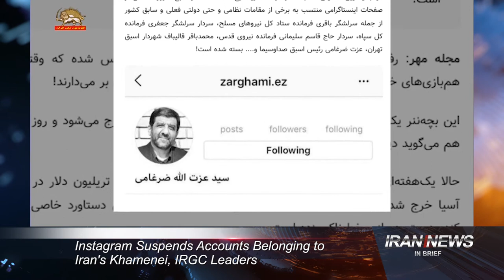Iran news in brief, April 17, 2019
Structures Built by Army and Police Intensified Deadly Flash Floods
A barrier by the army as well as a leisure and entertainment complex recently built by police in the city of Shiraz have been singled out as factors that intensified the recent deadly flash floods in the ancient city, southern Iran.
In its report on the deadly flood, the fact-finding committee of the city council of Shiraz says, "During past three decades, nearly 130 hectares of lands in the "Quran Gate" basin have have been affected by man-made structures that have prevented the water to be absorbed into the ground and intensified the floods in Shiraz."
Furthermore, the report maintains that a mound, made by the Army, also helped the flash floods to accumulate, and intensify the flow of water.

Teachers Activist Fatemeh Bahmani Receives One-Year Jail Sentence and Fine
Teachers activist Fatemeh Bahmani and her husband, Mohammad Kurd, are each sentenced to one-year imprisonment and payment of a fine of 2 million Tomans. Fatemeh is a mother and her child is being kept by relatives since she has been arrested.
Teachers activist Fatemeh Bahmani and her husband were arrested by security forces in Arak on November 11, 2018, during Iranian teachers’ nationwide strike. On that day, as the Coordinating Council of Iranian Educators’ Guild Organization announced, 12 teachers were arrested and 30 teachers’ activists were summoned and interrogated.
The strike was to protest suppression and imprisonment of teachers, their dire living conditions, high inflation and diminution of their purchasing power.

Instagram Suspends Accounts Belonging to Iran's Khamenei, IRGC Leaders
The Instagram accounts of Iranian Supreme Leader Ayatollah Ali Khamenei and Qasem Soleimani, the head of the Islamic Revolutionary Guard Corps’ (IRGC) Quds Force, were suspended Tuesday – a day after the IRGC was officially designated by the United States as a terrorist organization.
Instagram also suspended the accounts of IRGC commander-in-chief Mohammad Ali Jafari and Brig. Gen. Mohammed Pakpour, the commander of the IRGC’s ground forces.

Bahrain Jails 169 for Founding 'Iran-Linked Terror Group'
A Bahraini court has convicted 139 people on terrorism-related charges in a mass trial involving 169 defendants, and sentenced them to prison terms of between three years and life in prison.

The public prosecutor's office said on April 16 that 138 of those convicted were stripped of their citizenship and a further 30 were acquitted.

The defendants, of which 109 are in custody and 60 were tried in absentia, can appeal.

Charges against the group included forming a terrorist cell inside Bahrain with help from mainly Shi’ite Iran for the purpose of carrying out attacks in the Sunni-ruled kingdom.